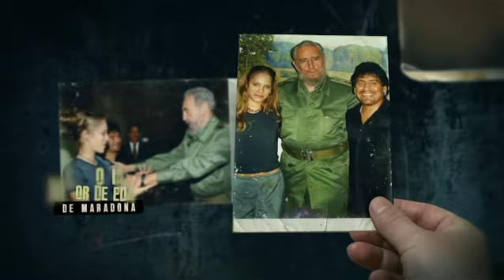Serie especial: La novia menor de edad de Maradona en Cuba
Se acerca el día. Caerán las máscaras y la propaganda de un régimen vetusto. Una historia conmovedora y muy impactante. No se la pierdan.